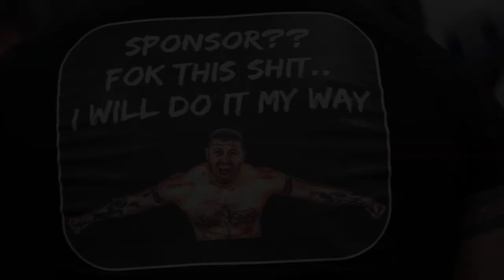K1 Seminar GAGO DRAGO / Estonia, Tallinn 2019